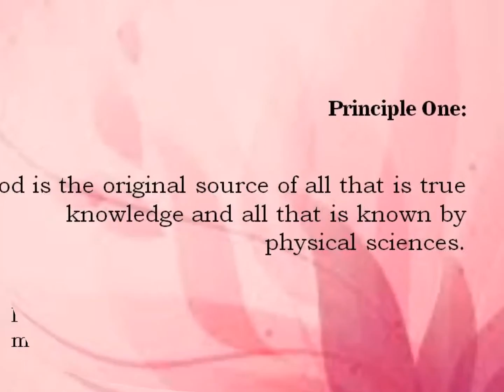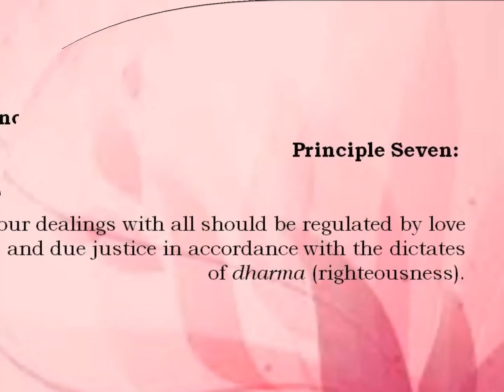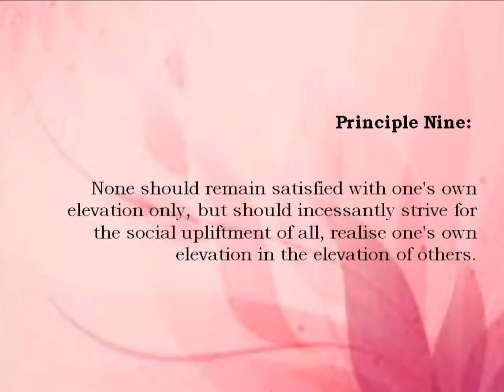THE 10 PRINCIPLES OF THE ARYA SAMAJ